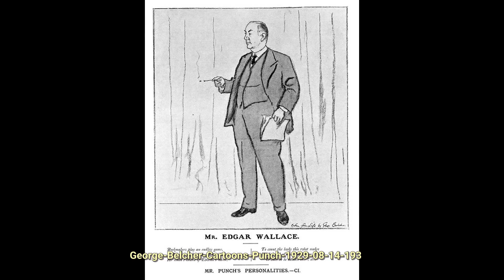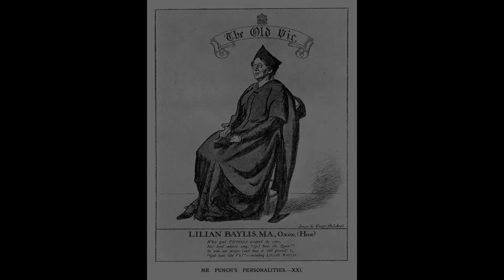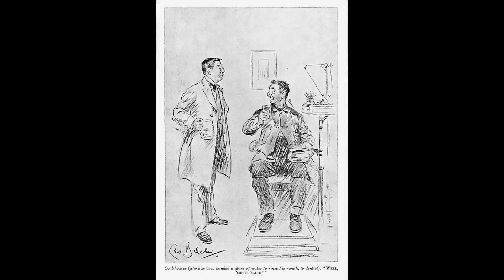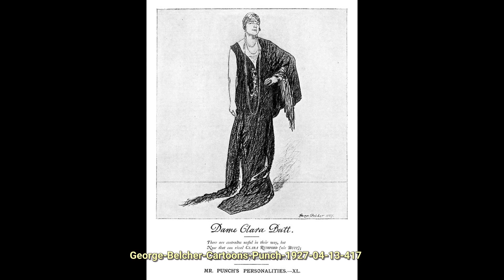George Belcher (1875–1947). Find public domain images of George Belcher (1875–1947) at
English cartoonist, etcher and painter of genre, sporting subjects and still life.